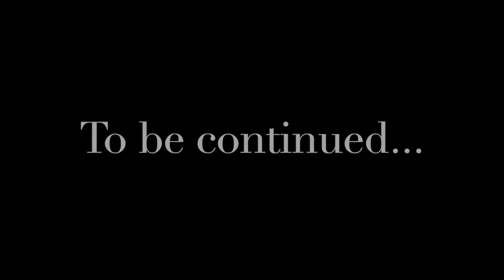Noah Lee: The Journey - Runner Up: Multimedia Oscars 2020